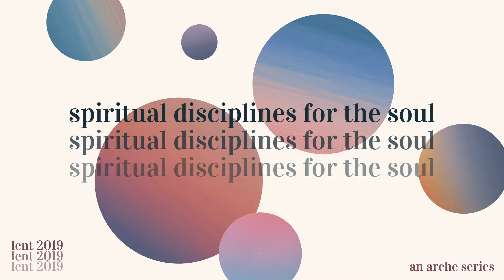Lent 2019 - Spiritual Disciplines - Intro Video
An introduction to our Lenten 2019 Sermon Series with ARCHE @ KCPCH - "Spiritual Disciplines"
Series begins Sunday 03.10.19.